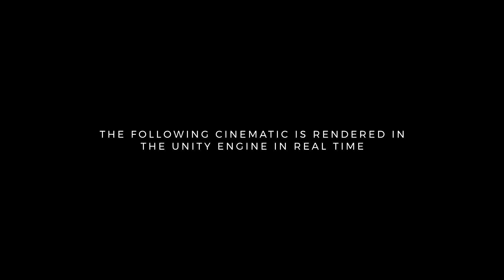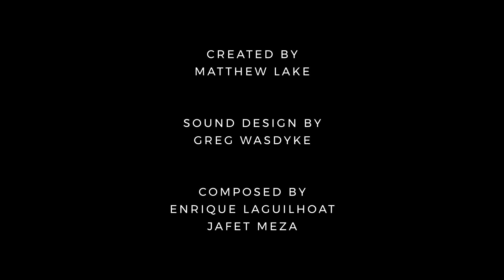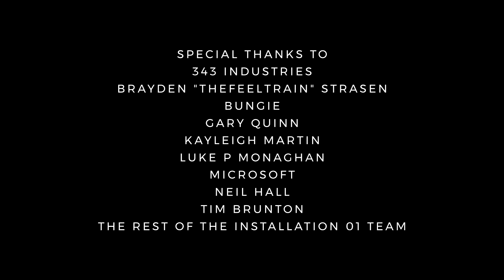INSTALLATION 01 Official Cinematic Trailer Free Halo Game 2017